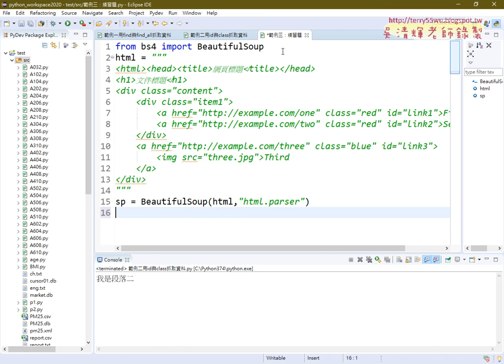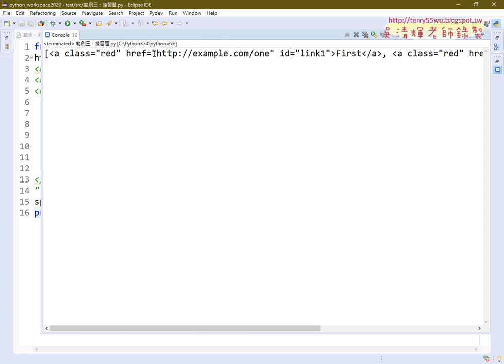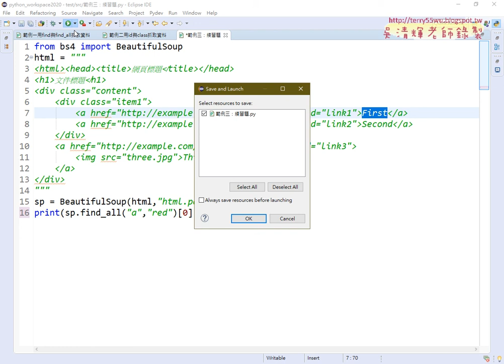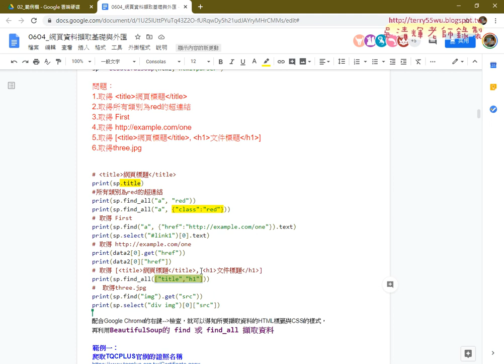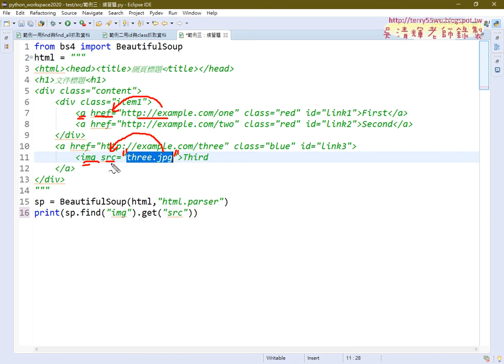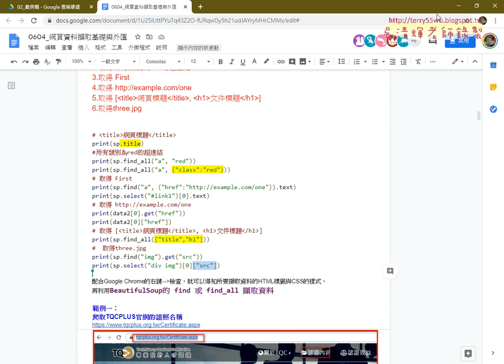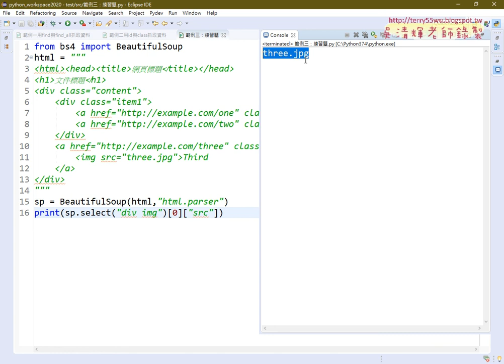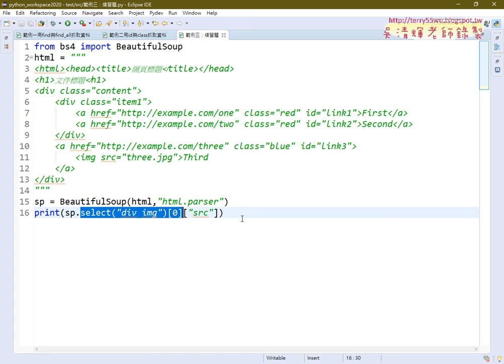09 範例三練習題解答